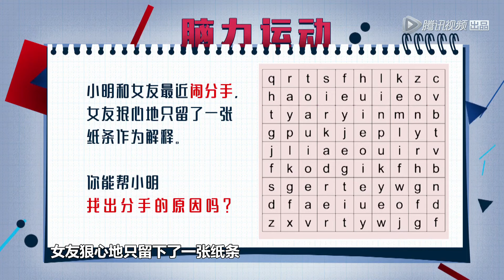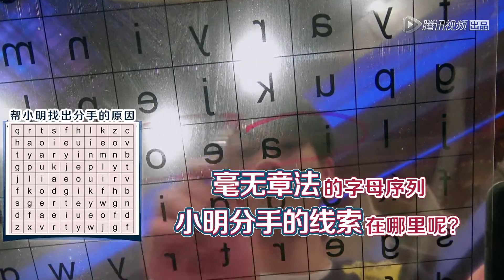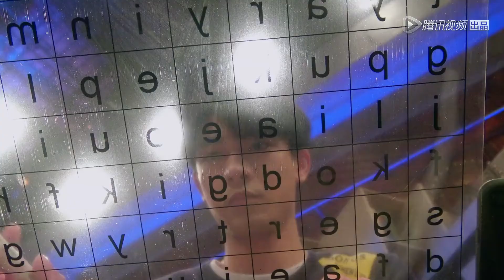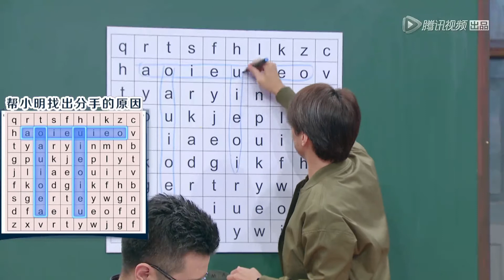[脑男花絮]小明谜之分原因，张大大比冯德伦还早看穿了这一切